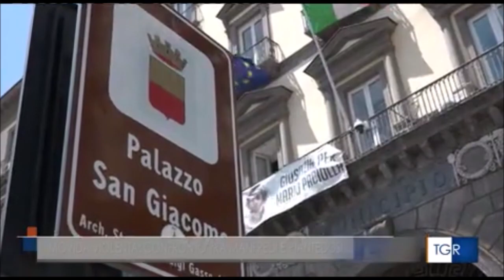Sicurezza grandi città, riunione tra il ministro Piantedosi e i sindaci di Napoli, Roma e Milano